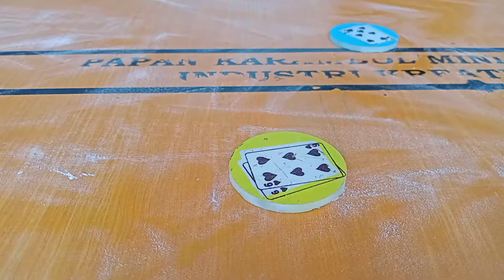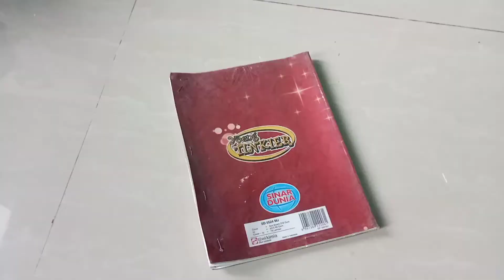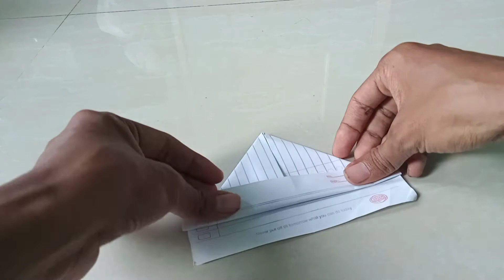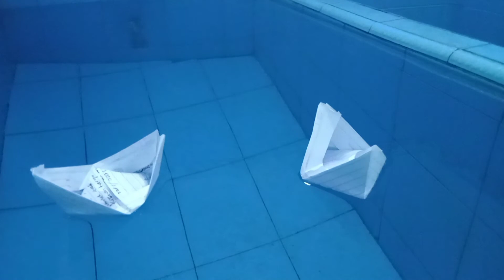Permainan tradisional yang semakin punah episode kesekian banyak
Keren loh ditonton ya